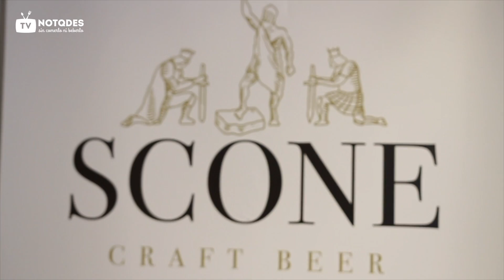Sumario 1X55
Receta Cafés Toscaf en el Llar de Viri

Conocemos Restaurante Zascandil en Gijòn

Gijón presenta su verano de conciertos

Una Cerveza Scone en un espacio singular de Roces

Acudimos a la presentación de los Sabores de La Rioja invitados por Fenicia

Jaime Uz en Lena by Jaime Uz, nos cocinará una receta con DOP Sidra de Asturias

Con Valgisa conoceremos las rutas preferidas de Juan Rivero de Casa Tataguyo Fo Co Asturias